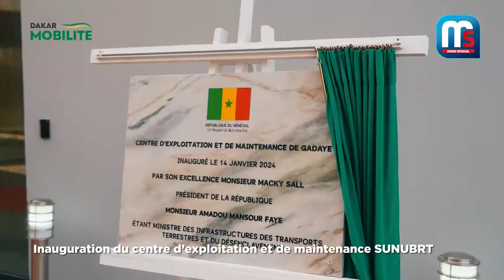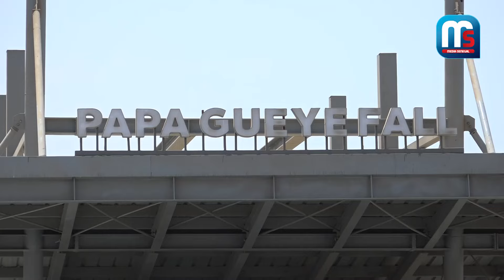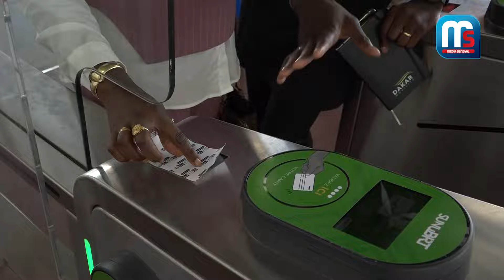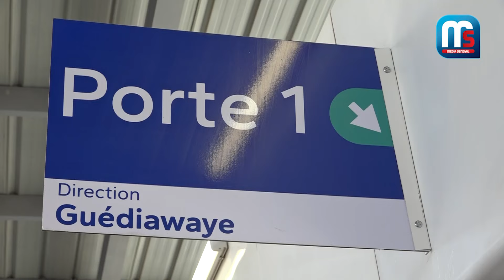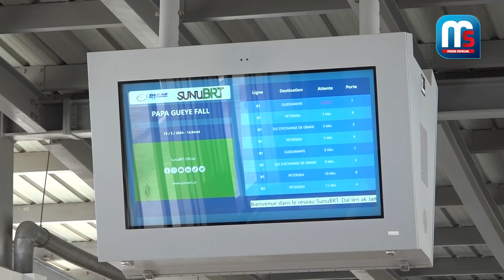Dakar : Démarrage du BRT : Une nouvelle ère pour les transports publics.